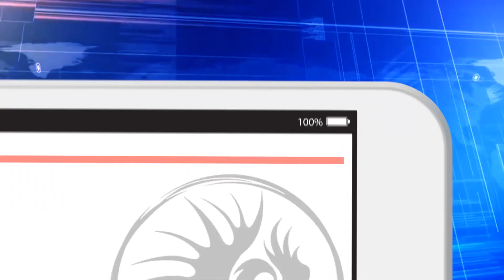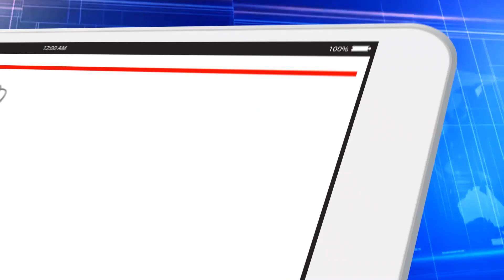Star Trek Pike é confirmada - Nova News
Cpitão Fernando comenta a confrimação da nova série de Star Trek: Strange New Worlds pelo CBS All Acess com o Capitão Pike, a Número 1 e o Sr. Spock na ponte da Enterprise.